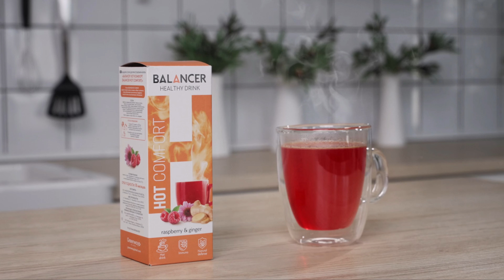Nowość! Balancer Hot Comfort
W zimnych porach roku mechanizmy obronne organizmu szczególnie potrzebują stałego wsparcia. Zadbaj o swoją odporność i wypróbuj nowość - gorący napój Balancer Hot Comfort o smaku „Malina-Imbir”